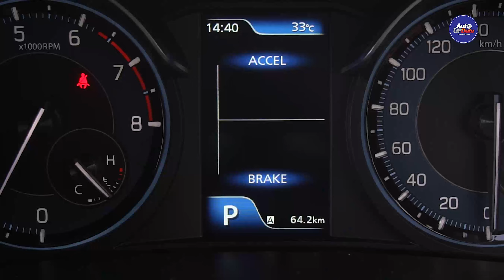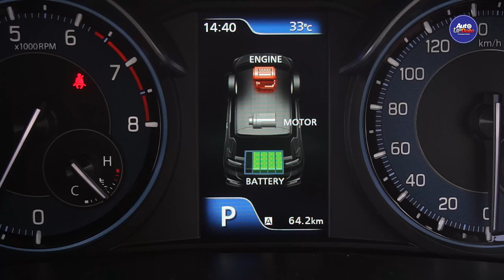รีวิว New Suzuki Ertiga Smart Hybrid ไฮบริดรุ่นแรก ประหยัดขึ้น ออปชั่นมากขึ้น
รีวิว New Suzuki Ertiga Smart Hybrid ไฮบริดรุ่นแรกในรถ 7 ที่นั่ง โดยจะเริ่มทำตลาดในไทย ธค นี้ ในงาน Motor Expo 2022 โดยการมาของเครื่องยนต์ Smart Hybrid จะแทนที่ Ertiga รุ่นเก่าที่เป็นรุ่นเครื่องยนต์สันดาปล้วนๆ

ส่วนจุดที่แตกต่างจาก Suzuki Ertiga รุ่นเดิมนั้น มีดังนี้
- กระจังหน้าดีไซน์ใหม่
- โลโก้รุ่น Ertiga Smart Hybrid
- แนวแถบโครเมียมด้านหลังรถ ย้ายไปอยู่ด้านบนโลโก้
- ไฟหน้าเปิด/ปิดอัตโนมัติ
- Guide Me Light ไฟส่องสว่างเพื่อการมองเห็นในที่มืด
- กระจกพับอัตโนมัติ
- วัสดุตกแต่งภายในสีใหม่
- เบาะผ้าสีทูโทน
- เรือนไมล์ผู้ขับขี่ ขนาด 4.2" ดีไซน์ใหม่
- Wireless Charger

เครื่องยนต์ Suzuki Ertiga Smart Hybrid ยังคงเป็นเครื่อง 1.5 ลิตร แต่เพิ่มมอเตอร์ไฟฟ้า ISG ที่ช่วยในการเสริมพละกำลัง และช่วยประหยัดมากขึ้น โดยทาง Suzuki เคลมไว้ว่า ในการขับขี่การจราจรในเมือง จะประหยัดขึ้นมากถึง 25% ด้วยกัน

ส่วน ราคา Suzuki Ertiga Hybrid นั้นรอประกาศพร้อมกันในงาน Motor Expo 2022